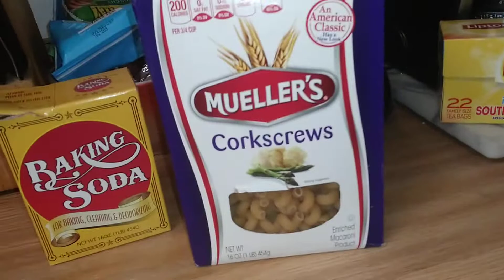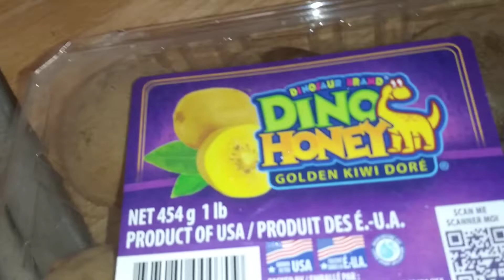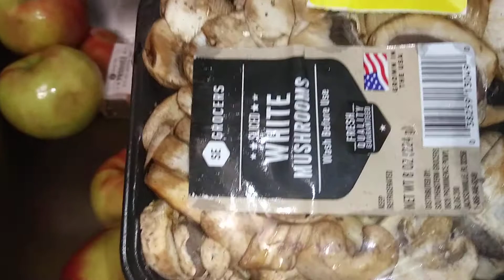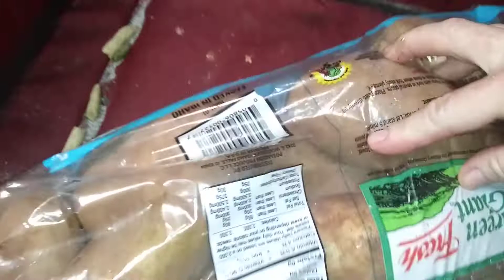Dumpster dive-Healthy food yeah!!! So happy!!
Dumpster diving healthy food